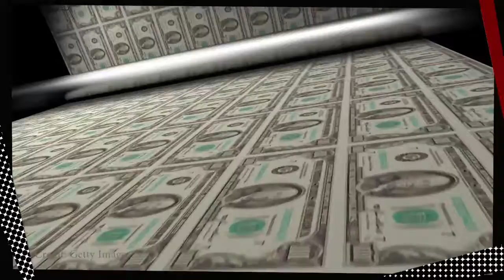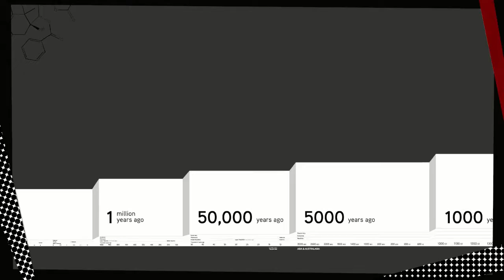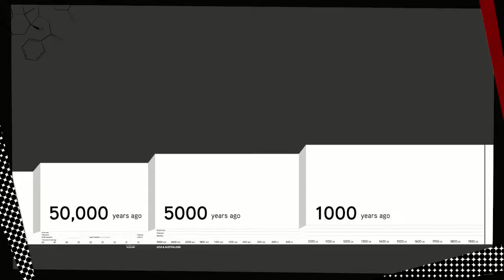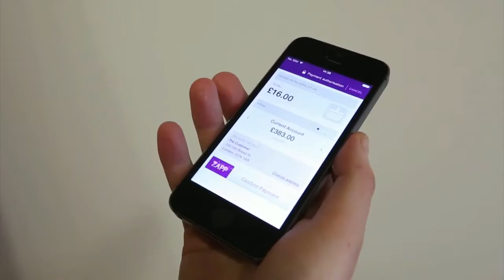Finance The History of Money. Big History Project. Jacqueline Howard Video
Big History Project

Jacqueline Howard shows us how our exchange economy has evolved from early rudimentary bartering to present-day digital currency.